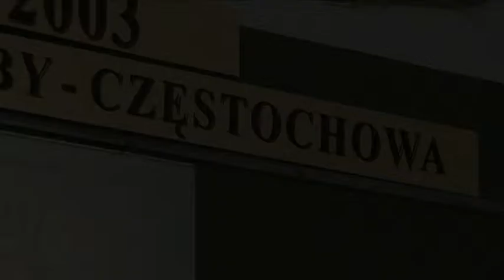Guck mal Schlesien, Teil 5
Hier besuchen wir die Stadt Częstochowa und auch ein kleines Dorf Rzędkowice... viel Spass !!! :-)